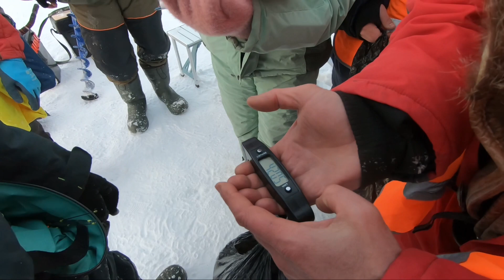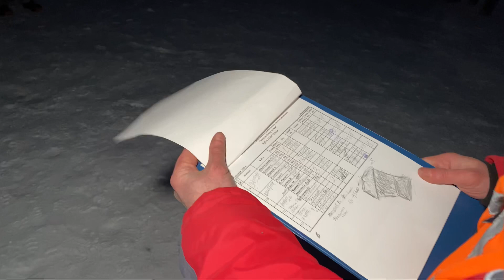Так ловят спортсмены на зимней рыбалке Кубок ХМАО-Югры по рыболовному спорту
Первый раз побывал на соревнования по рыбной ловле среди спортсменов ХМАО в качестве судьи-контролера.
Соревнования командно-личные, прошли одним туром длительностью пять часов.
Не думал, что это настолько интересно и увлекательно. Накал страстей прямо с самого старта, команды очень сильные, среди них есть спортсмены с разрядами и даже кандидаты в мастера спорта по рыбной ловле! Сравнивать спортивную рыбалку с простой оказывается ни в коем случае нельзя, тут и работа в команде, куча запрещающих правил, ограничение во времени, просто шахматы какие то!
 Огромное спасибо спортсменам, особенно команде из Пыть-Яха, которая меня пригласила, я даже не представлял, что будет так интересно.
Надеюсь будет интересно и Вам мои дорогие зрители.
В видео показана вся изнанка таких мероприятий от старта до вручения наград.